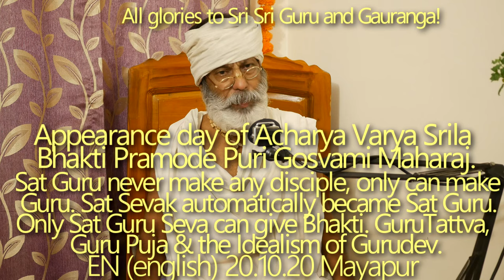SBru201020 Настоящий Сат-гуру подготавливает не учеников, а Гуру. Шрила Бхакти Прамод Пури, Авирбхав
Настоящий Сат-гуру подготавливает не учеников, а Гуру. Сат-севак автоматически становится Сат-гуру. Только Сат Гуру Сева может дать бхакти. Гуру Таттва, Гуру Пуджа и идеализм Гурудева.
День явления Ачарьи Варьи Шрилы Бхакти Прамод Пури Госвами Махараджа, Авирбхав титхи, Жизнь и учение Шрилы Бхакти Прамод Пури Госвами Махараджа, Лила ухода Шрилы Прабхупады, когда и как Шрила Бхакти Прамод Пури Госвами Махарадж получил милость. Как Шьям дас Бабаджи Махарадж получил Бабаджи веш.